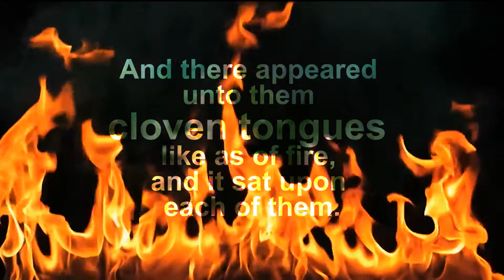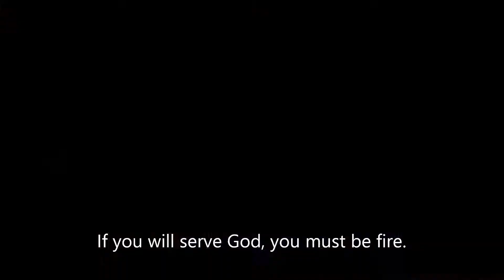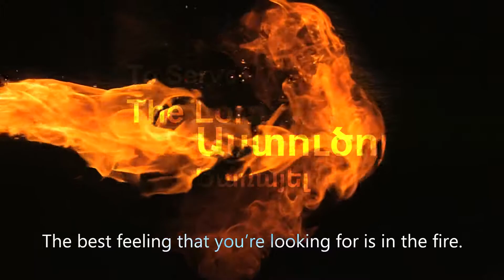The Day of Pentecost | Highlights // Պենտէկոստէյի Օր | Քաղուածք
You can listen to the full message "The Mountain of God & the Experience of the Gifts" here➜